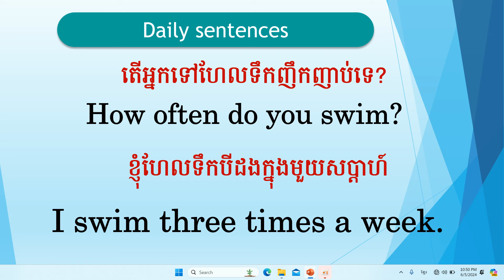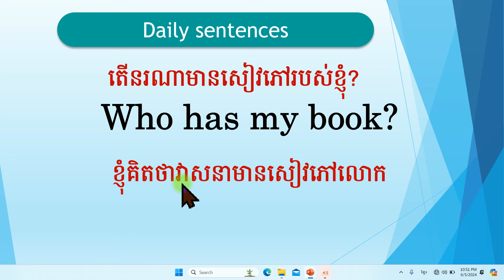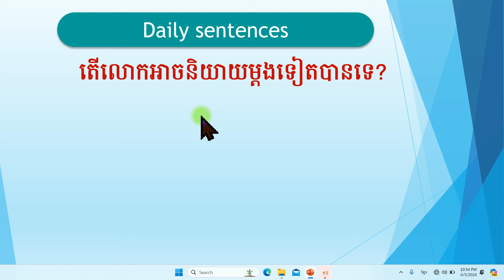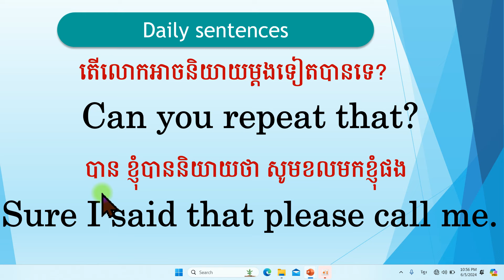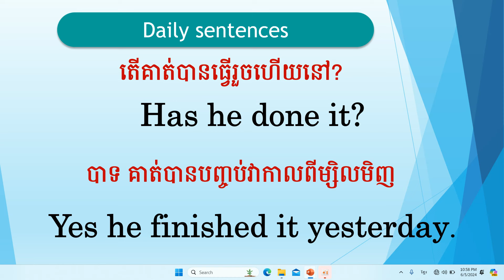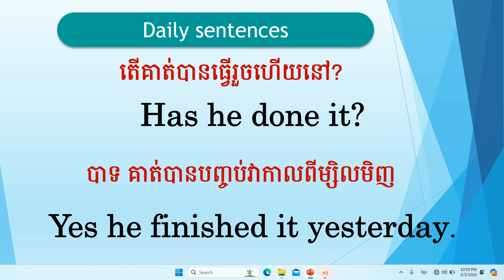020#ឃ្លាសន្ទនាអង់គ្លេសប្រចាំថ្ងៃ english (@startnowkh )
1.Learn English through Story Lesson មេរៀនៈ រៀនភាសាអង់គ្លេសតាមរយៈរឿង
2.Learn Daily English Vocabulary Lesson មេរៀនៈ រៀនពាក្យភាសាអង់គ្លេសប្រចាំថ្ងៃ
3.Learn Daily English phrase Lesson មេរៀនៈ រៀនឃ្លាភាសាអង់គ្លេសប្រចាំថ្ងៃ
4.Learn English Grammar Lesson មេរៀនៈ រៀនវេយ្យាករណ៍ភាសាអង់គ្លេស